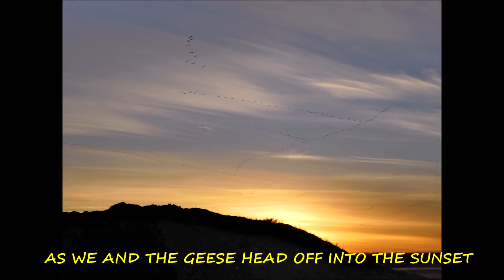SASKATCHEWAN BIRD TOUR